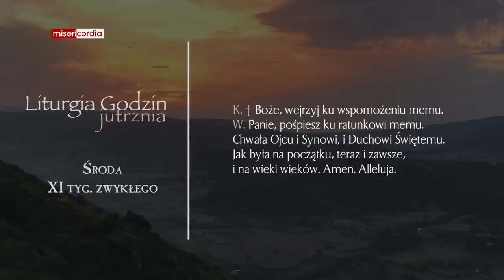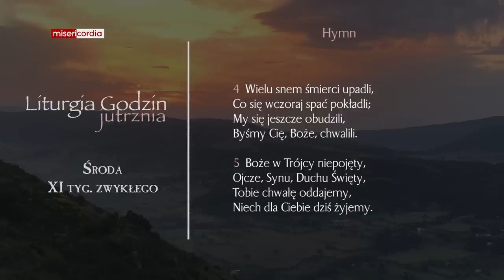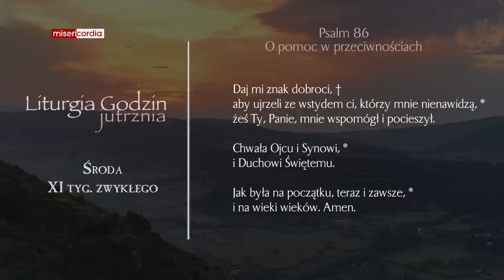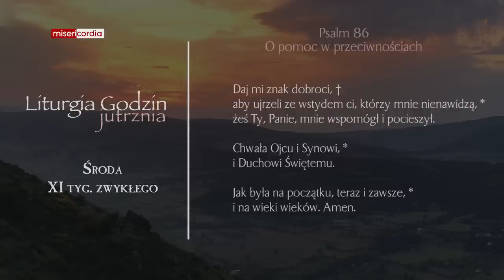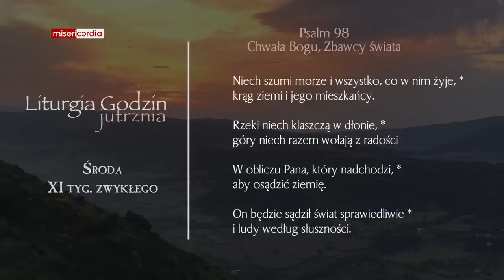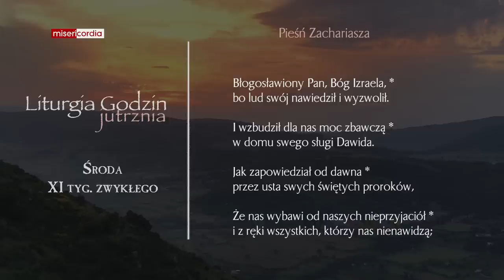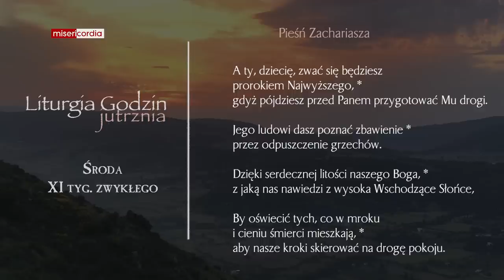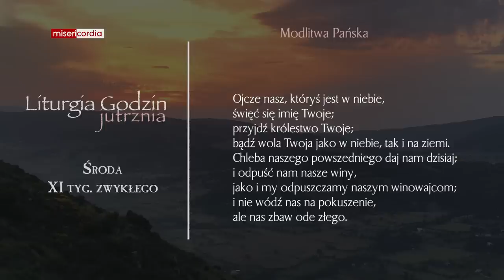Liturgia Godzin | Jutrznia | Środa, XI tyg. zwykłego